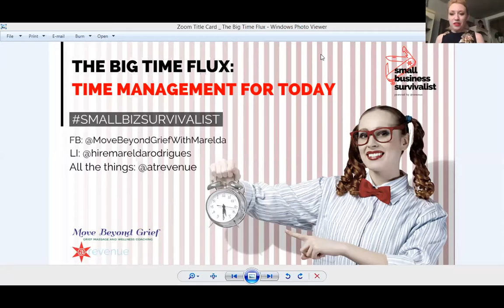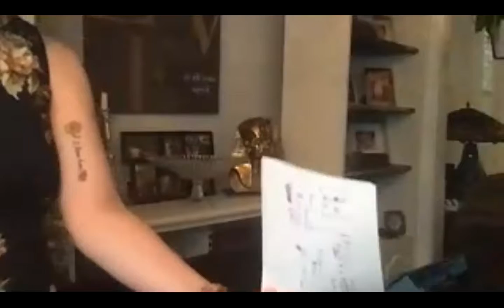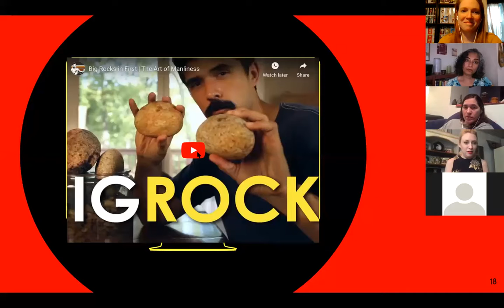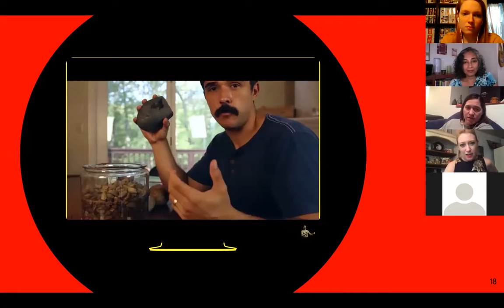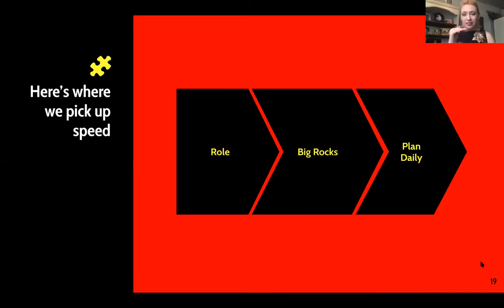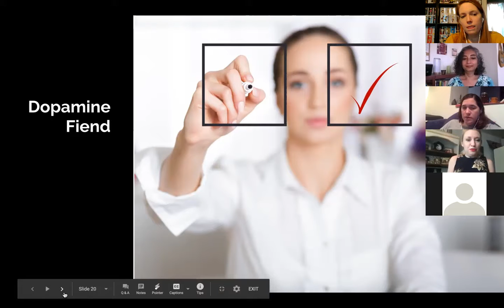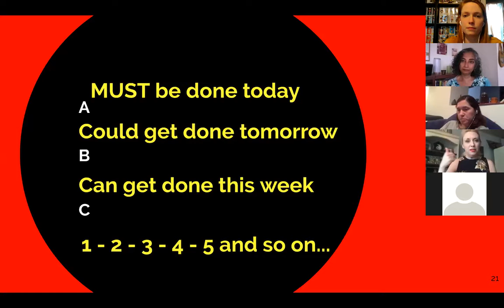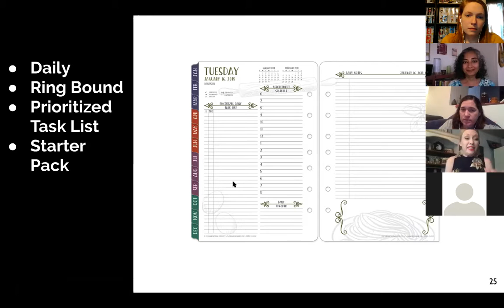The Big Time Flux: Time Management for Today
Having trouble differentiating between home and work life? Join us for a powerful how-to session for work, life, and naps.
It's not often that we can say we have successfully worked through a pandemic. The only known right now is uncertainty. The constantly changing information and situations are exhausting, draining and seemingly endless.

As owners and professionals we must be keeping the pace and focus on what we can do to accomplish our NEW goals.

What would it be like if you could feel confident and calm through the challenges instead of exhausted, even when you don't have precedents to follow and everything around you seems daunting?

What you'll take away:

how to identify surprising ways energy leaks out of your system
the one thing that will help you manage your energy usage most effectively
the 5 essential deposits you must make into your energy bank daily
prioritization techniques that move you consistently forward
time management tricks that will buy you back 4 hours a week